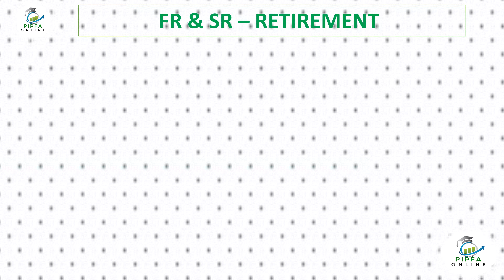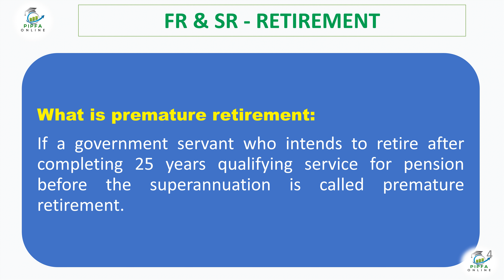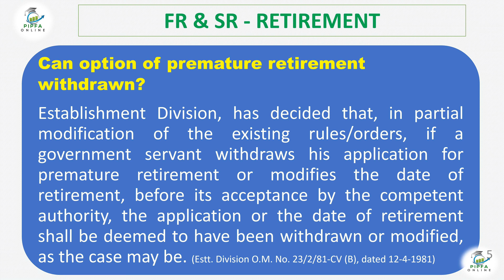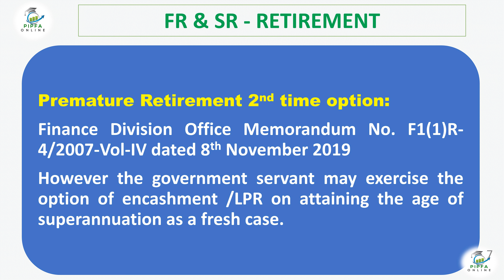Premature Retirement 2nd Option Finance Division Clarification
This video is about premature retirement in Federal government provincial government district government of Pakistan. It describe about what is premature retirement, when it can exercised, can withdraw first option and 2nd option, finance division and establishment division clarification.

Questions about Retirement:
Premature Retirement?
ریٹائرمنٹ سے متعلق سوالات اور ان کے جوابات؟
Question : Premature Retirement
What is premature retirement? Can 2nd Option of Premature retirement be exercised?
قبل از وقت  ریٹائرمنٹ کیا ہوتی ہے۔ کیا قبل از وقت ریٹائرمنٹ کا آپشن دوسری دفعہ کیا جا سکتا ہے؟
What is premature retirement:
If a government servant who intends to retire after completing 25 years qualifying service for pension before the superannuation is called premature retirement.
Can option of premature retirement withdrawn?
Establishment Division, has decided that, in partial modification of the existing rules/orders, if a government servant withdraws his application for premature retirement or modifies the date of retirement, before its acceptance by the competent authority, the application or the date of retirement shall be deemed to have been withdrawn or modified, as the case may be. (Estt. Division O.M. No. 23/2/81-CV (B), dated 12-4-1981)
Premature Retirement 2nd time option:
Finance Division Office Memorandum No. F1(1)R-4/2007-Vol-IV dated 8th November 2019
2nd Option of premature retirement is not allowed once government servant has already withdrawn his 1st option of premature retirement.
However the government servant may exercise the option of encashment /LPR on attaining the age of superannuation as a fresh case.